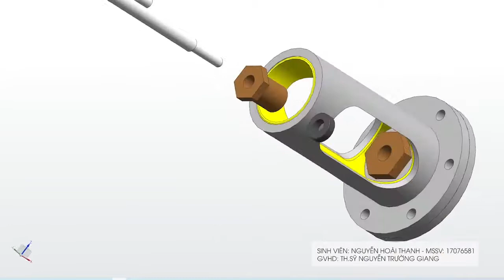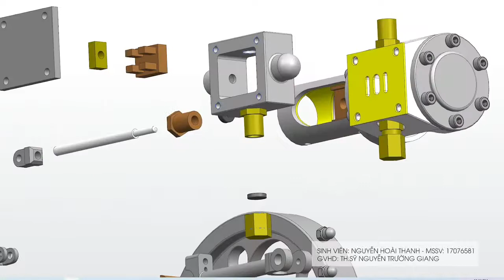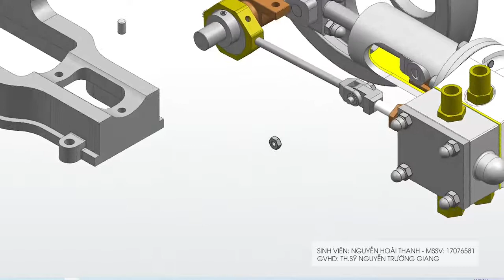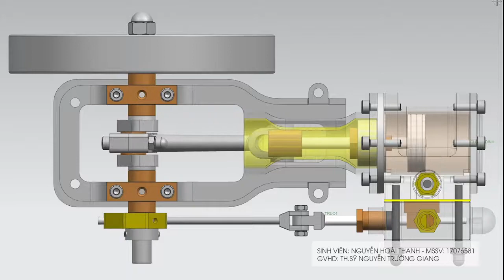ONE CYLINDER HORIZONAL STEAM ENGINE NON REVERSING